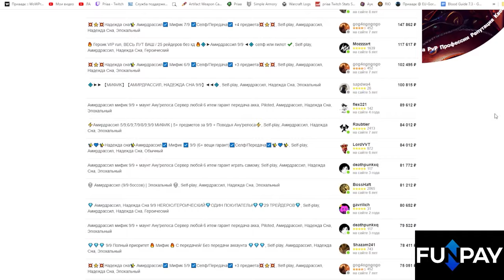Полный разбор мета-достижения Пробудившийся мир | World of Warcraft: DragonFlight 10.2.6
00:00 - Вступление
01:00 - Первые 4 достижения
01:35 - Хранитель мудрости
02:25 - Союзник драконьих островов
03:15 - Драконы одного полёта
04:00 - Драконьи задания
07:20 - Первопроходец драконьих островов
08:15 - По всем островам
08:30 - Помощь с пробуждением
12:15 - В компании кентавров
14:10 - Войско сытых
16:50 - Драконовский клуб
20:05 - Время исчерпано
23:30 - В сердце бури
25:25 - Оставшиеся 3 достижения
27:30 - От края до края
32:05 - Заралек навсегда
34:40 - Мечтай
35:35 - Настоящая гонка
36:05 - Заключение